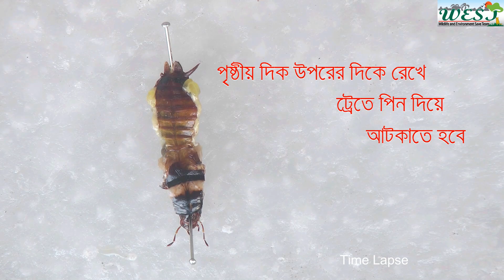Salivary gland of Cockroach / Periplaneta americana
The cockroach salivary gland consists of secretory acini with peripheral ion-transporting cells and central protein-producing cells, an extensive duct system, and a pair of reservoirs. Salivation is controlled by serotonergic and dopaminergic innervation. Serotonin stimulates the secretion of a protein-rich saliva, dopamine causes the production of a saliva without proteins.